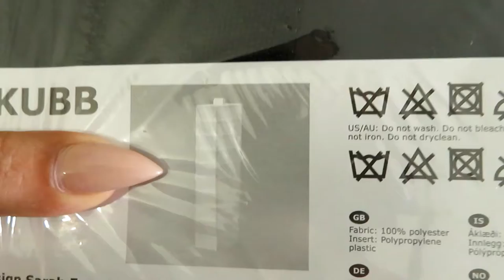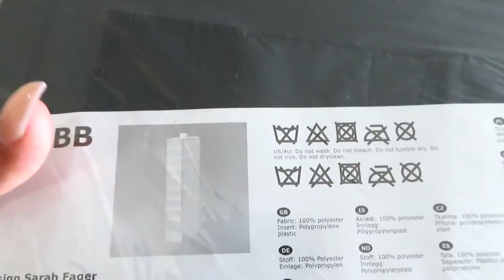✼PRETTY COOL FRIENDS✼ - (6/21/17 - 6/24/17) - EyeAmLolo - VLOG